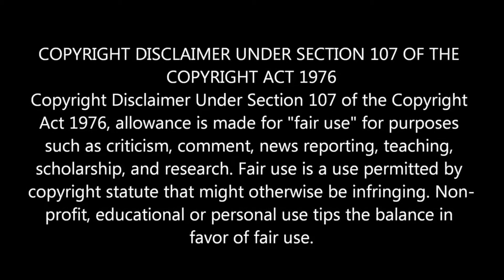Another Gem from Rush ! The Enemy within !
Quebec React to a SOLID Track ! Rush, The Enemy Within !,